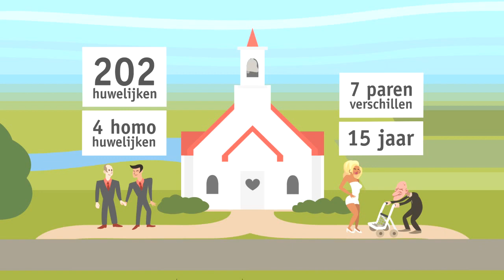Demografische animatie van Nederland (2012)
Geboorte- sterftecijfer
Immigratie vs Emigratie
in Nederland